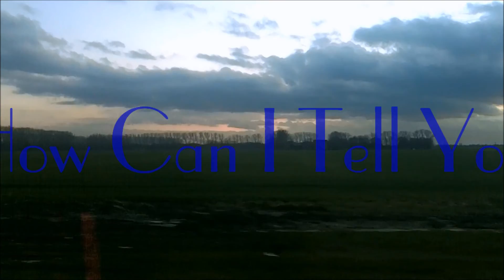How Can I --This Way UP--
How can I --This Way UP--   Slow Spicy Version